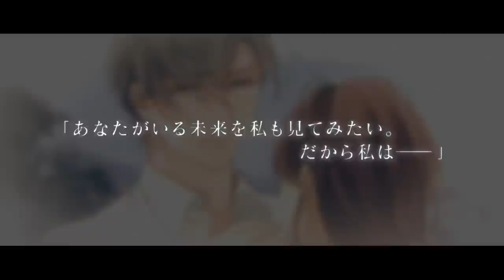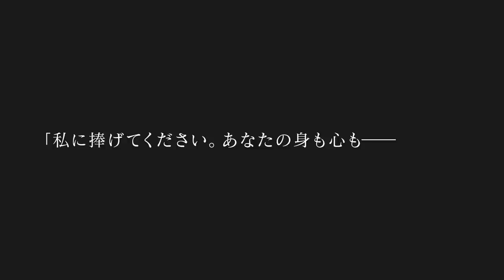【本編PV】セバスチャン（CV：森嶋秀太） イケメンヴァンパイア◆偉人たちと恋の誘惑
「イケメンシリーズ｣の人気作『イケメンヴァンパイア◆偉人たちと恋の誘惑』のセバスチャン本編のストーリーを紹介（一部本編には登場しないイラストがございます）
本作は累計会員数3,000万人を誇る女性向けスマホ恋愛ゲーム「イケメンシリーズ」のアプリ化5周年を記念した作品

【セバスチャン本編あらすじ】
お屋敷唯一の人間である、執事のセバスチャン。
彼は誰よりも近くに寄り添ってくれて、ただの同僚のはずだった距離が少しずつ変わっていく。

けれど、セバスチャンがひた隠していたある秘密……そして忍び寄る運命に想いはかき乱されて――。
「私の、愛するものに対する情熱を甘く見ないでください」

この先もずっと、あなたと一緒に未来を見たい。
当たり前で尊い日々を……ふたりで生きていきたいの。

ナポレオン・ボナパルト（CV：島﨑信長）
ヴォルフガング・アマデウス・モーツァルト（CV：豊永利行）
レオナルド・ダ・ヴィンチ（CV：津田健次郎）
アーサー・コナン・ドイル（CV：木村良平）
フィンセント・ファン・ゴッホ（CV：荒牧慶彦）
テオドルス・ファン・ゴッホ（CV：佐藤永典）
太宰治（CV：八代拓）
アイザック・ニュートン（CV：蒼井翔太）
ジャンヌ・ダルク（CV：染谷俊之）
ウィリアム・シェイクスピア（CV：平川大輔）
サン・ジェルマン伯爵（CV：堀江一眞）
セバスチャン（CV：森嶋秀太）
ヴラド（CV：斉藤壮馬）
ヨハン・ゲオルク・ファウスト（CV：神尾晋一郎）
シャルル＝アンリ・サンソン（CV：木島隆一）

▼イケメンヴァンパイア関連動画

▼イケメンシリーズとは
累計3000万ダウンロードを突破した「イケメンシリーズ」は、「女性の毎日に、ときめきと恋する気持ちを届けたい」という思いから生まれた恋愛ゲームブランドです。
あなたの探していた恋が、きっとここで見つけられます。

▼他にもイケメンシリーズ関連の動画はコチラ